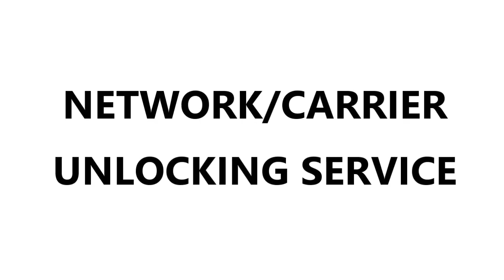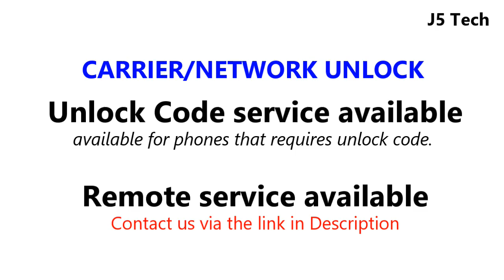Huawei C8816 Carrier/Network Unlock (C8816,C8816D) | Worldwide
Huawei C8816 C8816,C8816D Sim Unlock / Network Unlock / Carrier Unlock (Unlock Service)

This is not an unlock guide, is an unlock service.

Huawei C8816 has different variants, these are C8816, C8816D and runs on Qualcomm MSM8612 chipset.